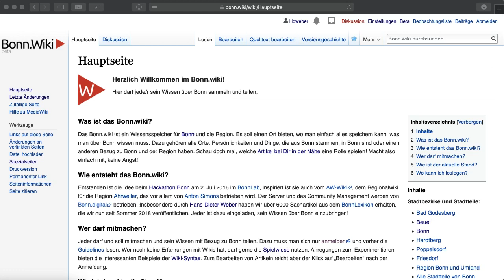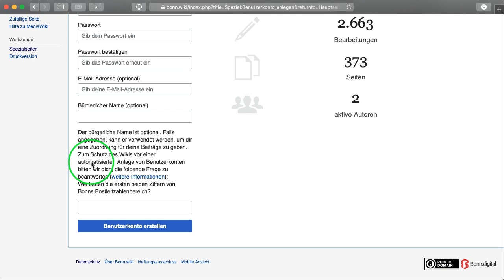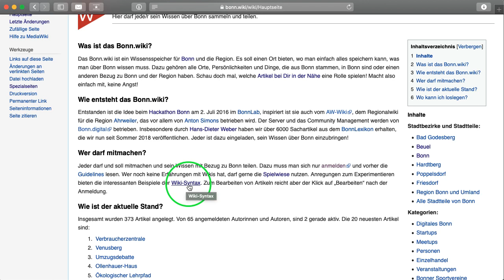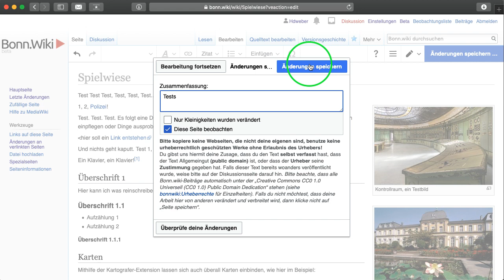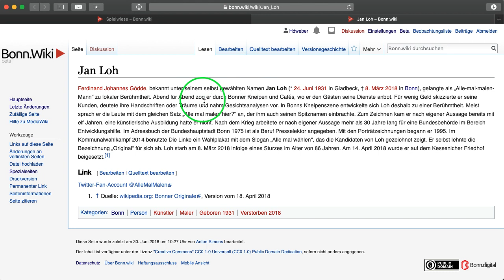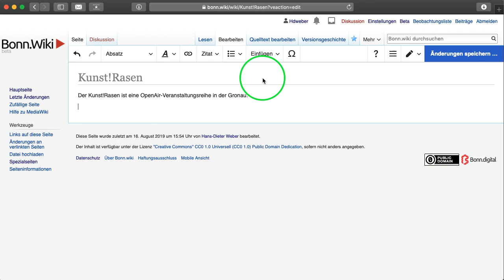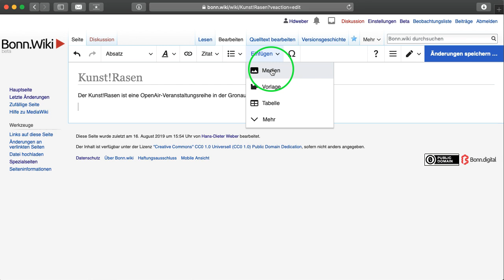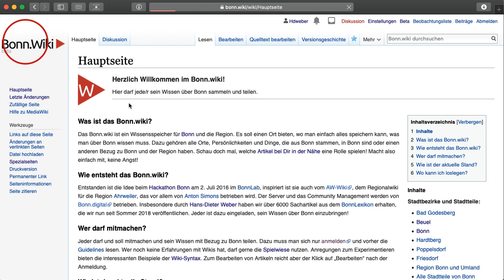Bonn.wiki 101: Wie kann ich das Bonn.wiki bearbeiten?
Das Bonn.wiki ist wie die Wikipedia ein Ort, wo wir Wissen über Bonn sammeln möchten: Die schönsten Orte, die wichtigsten Menschen und überhaupt alles, was mit Bonn zu tun hat, soll im Bonn.wiki verewigt werden.

Im Video zeigen wir euch, wie man Artikel bearbeitet, anlegt, verlinkt und wie man Bilder einbindet. Für die Profis gibt es noch einen Trick mit Geodaten in der Wiki-Syntax!

Wir würden uns freuen, wenn ihr uns helft, das Bonn.wiki zu dem Ort zu machen, wo alle nachschlagen, wenn sie mehr über Bonn, seine Geschichte, seine Menschen und Orte erfahren möchte.